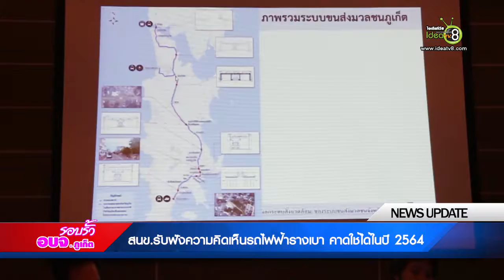รอบรั้วอบจ.ภูเก็ต-สนข.รับฟังความคิดเห็นรถไฟฟ้ารางเบาคาดใช้ได้ในปี 2564 EP.55/1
วันเร็วๆนี้ ณ ห้องประชุมที่ระแงง ชั้น 3 เทศบาลตำบลวิชิต อำเภอเมือง จังหวัดภูเก็ต นายธีระ อนันตเสรีวิทยา รองผู้ว่าราชการจังหวัดภูเก็ต และนายชัยวัฒน์ ทองคำคูณ ผู้อำนวยการสำนักงานนโยบายและแผนการขนส่งและจราจร เป็นประธานเปิดการประชุมการมีส่วนร่วมของประชาชน ครั้งที่ 4 (การสรุปผลการศึกษาโครงการ) การศึกษาความเหมาะสม ออกแบบ และวิเคราะห์ผลกระทบสิ่งแวดล้อมระบบขนส่งมวลชนจังหวัดภูเก็ต รถไฟฟ้ารางเบาโดยมีนายชัยวัฒน์ ทองคำคูณ ผู้อำนวยการสำนักงานนโยบายและแผนการขนส่งและจราจร พร้อมด้วยหัวหน้าส่วนราชการ ภาครัฐ องค์กรปกครองส่วนท้องถิ่น และประชาชนเข้าร่วม
การประชุมในครั้งนี้เน้นการรับฟังความคิดเห็น และข้อเสนอแนะ การตอบข้อซักถามจากผู้เข้าร่วมประชุมและตอบชี้แจงข้อซักถามต่างๆ อย่างเปิดกว้าง เพื่อช่วยกันระดมความคิดเห็นร่วมคิดร่วมสร้างโครงการก่อสร้างรถไฟฟ้ารางเบาจังหวัดแรกของประเทศไทยในจังหวัดภูเก็ตซึ่งเป็นโครงการที่รัฐบาลให้ความสำคัญให้เกิดขึ้นอย่างมีคุณภาพ เพื่อรองรับระบบการคมนาคมที่สะดวก รวดเร็ว ทันสมัย และช่วยแก้ไขปัญหาการจราจร รองรับการเติบโตของระบบเศรษฐกิจของภูเก็ต ที่เติบโตอย่างก้าวกระโดดได้อย่างมีประสิทธิภาพต่อไป
ในส่วนของเส้นทางการเดินรถไฟรางเบาเริ่มจากสถานีท่านุ่น จ.พังงา เข้าเส้นทางหลักวิ่งผ่านสนามบิน เข้าเส้นถนนเทพกระษัตรี ผ่านตัวเมืองไปจนถึง 5 แยกฉลอง ระยะทาง 60 กม. มีสถานีย่อย 23 สถานี จะใช้เส้นทางบนเกาะกลางถนนเท่านั้นโดยมีกำหนดระยะเวลาการก่อสร้างเป็นเวลา 3 ปีโครงการนี้ใช้งบประมาณก่อสร้างจำนวน 24,000 ล้านบาท
ความคืบหน้าของโครงการ อยู่ระหว่างรอการดำเนินงานในการร่วมลงทุน หรือ PPP (public private partnership) ในการจัดหาผู้ร่วมลงทุนในเรื่องต่างๆ ซึ่งจะอยู่ในช่วงปี 2560 โดยคาดว่าคนภูเก็ตจะได้ใช้รถไฟฟ้ารางเบาในปี 2564 โดยโครงการนี้จะอำนวยความสะดวกให้แก่พี่น้องประชาชน และนักท่องเที่ยวที่เดินทางมาในจังหวัดภูเก็ตได้เป็นอย่างมาก เพื่อรองรับระบบการคมนาคมที่สะดวก รวดเร็ว ทันสมัย และช่วยแก้ไขปัญหาการจราจร รองรับการเติบโตของระบบเศรษฐกิจของภูเก็ต ที่เติบโตอย่างก้าวกระโดดได้อย่างมีประสิทธิภาพต่อไป ซึ่งความเป็นไปได้เร็วหรือช้าขึ้นอยู่กับความต้องการของชาวภูเก็ต